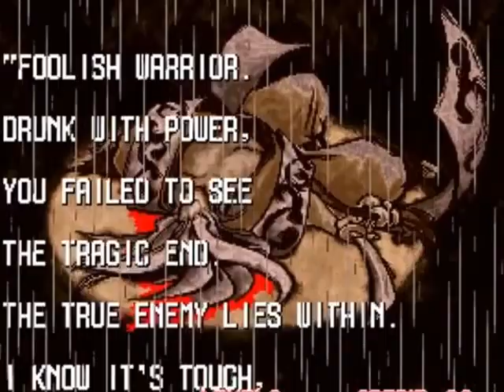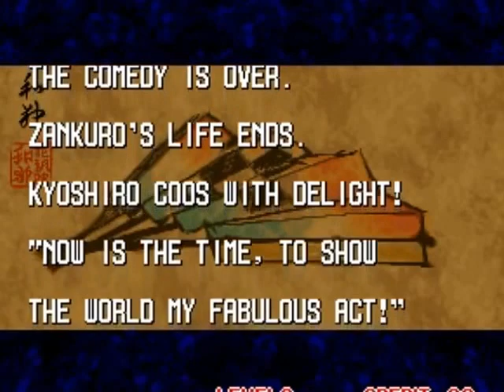[TAS] Samurai Shodown 3 - Kyoshiro Senryo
🤑 TOP de SÚPER GRACIAS 🤑:
⭐🥇 The Lunatico Sasuke $24920ARS 🥇⭐
🥈 Arti Torresini $14USD 🥈
🥉 MARVEL Future Revolution $15000KRW
🏅 ivanbarram $10000CLP
유이사장 $10000KRW
🅷ER◯ヅ $140MXN
El_Daigo $100MXN
Astral Strider Z $49MXN
David Rauh ViolonCELLO $2EUR
Arti y Amigos Gamers $2USD
Taylor Ferguson $1.99USD
17 $60TWD
Maty $1000CLP
Onimusha_Master $2BRL
IL COLISSEUM $280ARS
Miguel Garcia $20ARS
Lion the goat  $20ARS
RetroManiaca $20ARS

¿Qué es un "TAS"?
Un "TAS" (Tool Assisted Superplay) es un "gameplay" ayudado con herramientas de un emulador para lograr una demostración "perfecta".
En mi caso, hago uso de "frame advance" y "save states".

👉🏼 PS4 ID: M-Bizarro